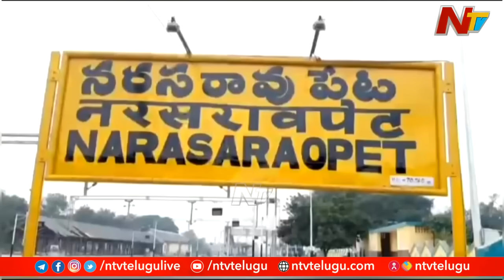Mission 2024 YSRCP : ఎంత మంది తలరాతలు మారబోతున్నాయ్! | CM Jagan | NTV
మరోసారి అధికారం దక్కాలంటే మార్పులు తప్పనిసరి?